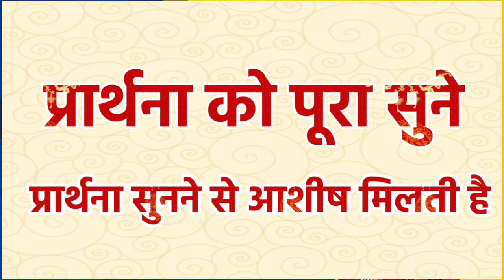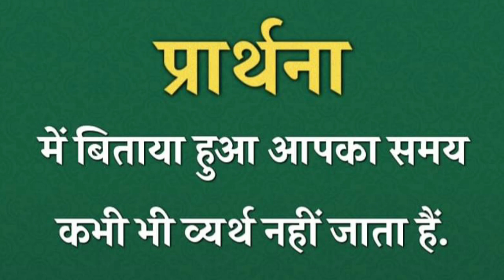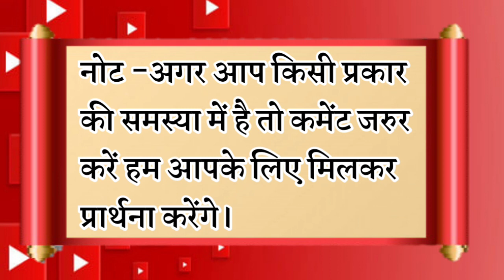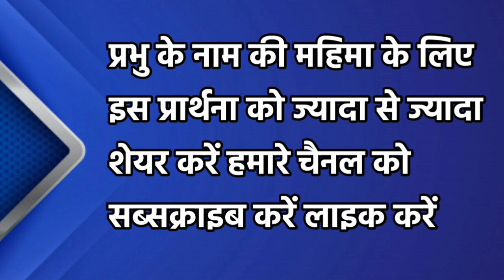प्रभु आपके जीवन मे अद्भुत अनोखा काम करेगा | सुबह की प्रार्थना | morning prayer | आज की प्रार्थना